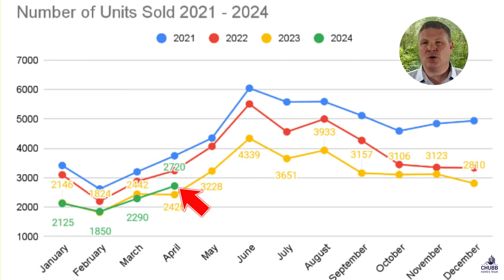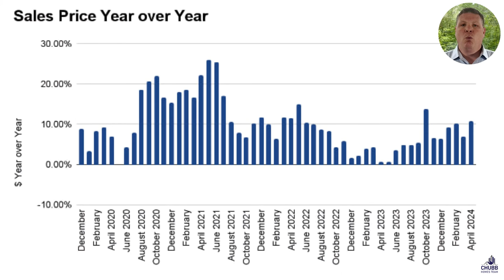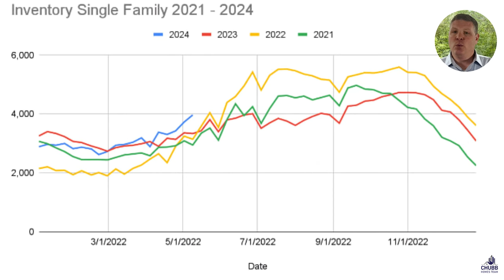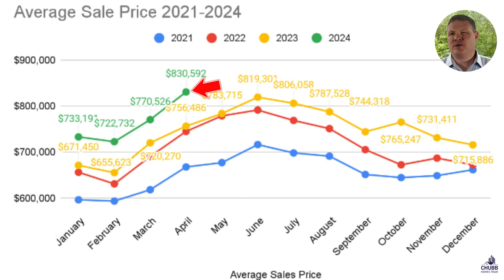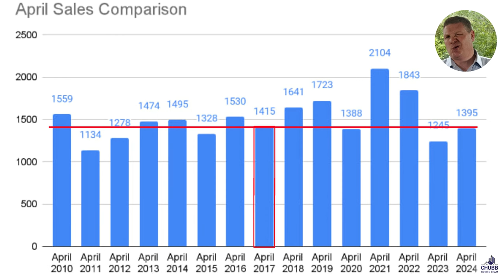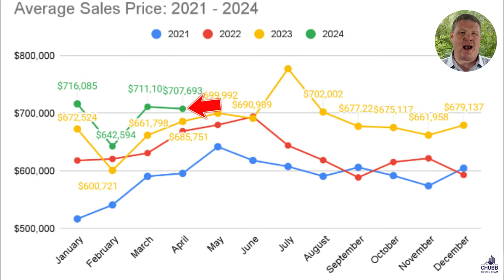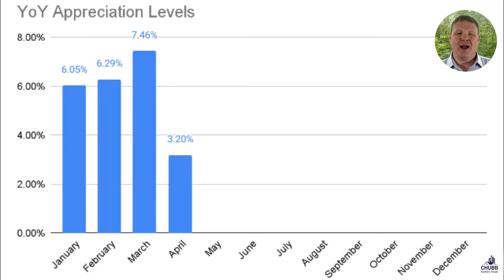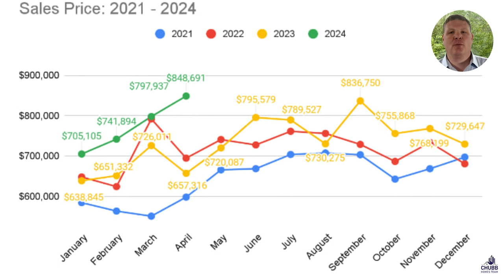May 2024 Massachusetts Real Estate Market Report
The May 2024 Real Estate Market Report shows that the real estate market is strong... But there are some warning signs. Especially in the condo market. And the Multi-family market just went gang busters! The questions become, will these inventory gains continue? And will the inventory gains be enough to alter the balance of the seller's market.

4 months down and the market looks great. But it's improving for buyers while sellers are losing some ground. This current market is the best market for buyers in years.

May  2024 Massachusetts Real Estate Market Update
Recap of Video:
✅ Data for April 2024 with analysis on what it all means...

✅ The amount of sales were 📈 up by 8.3%.

✅ The amount of sales were 🔽 up by 12.1%.

✅ The amount of sales were 🔽 up by 31.9%.